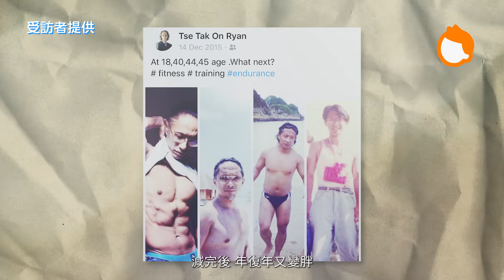51歲半 牙醫 謝德安 由170磅肥佬變125磅 參加健美比賽奪冠 全靠5歲女兒鼓勵｜謝德安 健身 大隻佬 健美比賽｜跟住醫生｜8杯水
謝德安(Dr Ryan) 是一位專業牙醫，今年51歲半的他，同時熱愛健身，去年更開始參加健美比賽。Dr Ryan 一身古銅色的肌肉，真是令人羨慕。但原來在一年前，他肥得不敢磅重。「以前我以為自己是一個有少少肥的大隻佬，事實是我是一個有少許肌肉的肥佬。」去年新冠肺炎疫情肆虐，無法到外地工幹，也不能旅遊，Dr Ryan立定決心減磅，在沒有健身房下，在家中開始操練，平日又跑步行山，辛苦到想放棄。患有肌肉發展問題的小女兒是Dr Ryan的最大鼓勵，「她治療時每一次舉腳都很痛，如果她不放棄，為何我放棄？」

【斷食碳水化合物 轉數慢諗唔到嘢】
為了參加健美比賽，Dr Ryan不只由頭操練到落腳，還悉心設計造型，要捱飢抵餓無水飲都撐得住。「比賽前五至七天，便要觀察住狀態，開始斷吃碳水化合物，然後繼續操練，將肌肉中的葡萄糖完全消耗。斷水的目的是減掉皮下水份，令肌肉更顯現。」排水過程就是不斷飲水，比賽前一星期開始飲6公升，至三天前飲12公升，水份排掉後，最後兩天只能飲少量水。

在沒有吃碳水化合物下，腦袋運作也慢下來，「上次第一次比賽，較早開始斷吃，工作時很辛苦。今次還可以，我減少了工作量。不過有診所客人見我瘦了許多，也擔心我是否病了。」Dr Ryan笑說。

賽前選手須要早一天先將皮膚噴深色，賽前上油。Dr Ryan更花了大半天將頭髮漂染成白色，「好讓人知道我參加的是資深組，是50歲以上的賽事。」

【曾經是一名做健身的肥仔】
Dr Ryan玩健身多年，直至近一年才參加健美，十多年的健身經歷，體重身形有上有落，變化十分大，曾經一度是「有肌肉的肥仔」，又試過重達170磅。「那時我每天都健身，但從來都不認真和節制飲食，45歲時因為張家輝的電影《激戰》，令我決心減肥。減過一次肥後，年復年又再次變肥，特別兩年前疫情開始，沒什麼可做，每天不停煮不停吃，一天一支酒，肥到不敢上磅。」

Dr Ryan 的蛻變，由和朋友一起去行山開始。「有次我到山頂行山，只是簡單的路徑，卻辛苦得快要跛腳。難道50歲便是這樣？我的好朋友比我大兩三年，還去跑山，無理由我這麼不濟，我覺得不服氣。於是去年五月，50歲，決定再減一次肥。又不用飛，又社交限聚令，工作不忙，沒理由練不到。用了12星期再減肥，減了很多。那時跑步要戴著口罩，由西環跑到淺水灣，沒有健身房就在家中做TRX。」

牙醫的工作雖忙，但勝在定時。Dr Ryan在早上操練一個半小時，下午又再操練一小時，平日還會行山跑步。「星期一練胸、星期二練肩膊、星期四練腳、星期五練背，每次練不同的位置。十一月再跑步，星期日跑半馬。每日起身是不同肌肉群的痛。有時會不想跑步，但不能給自己藉口，停了一天就永遠也會停，於是咬緊牙關繼續。」

【睪丸素下降增肌難】
健美選手在非比賽期間，日常的飲食亦要相當節制和有規律，Dr Ryan不只戒掉茶餐廳食物，更在比賽前幾個月開始，每天只吃雞蛋、薯仔、牛油果、雞胸或三文魚。「一個星期有三四餐，可以任吃不同食物，已經很好。習慣了，不用煩惱想來想去吃什麼。」但原來對Dr Ryan來說，最辛苦是戒酒。「酒的卡路里很高，會影響表現和肌肉增長。健美來說，一個星期一兩杯可以，十一月至今（12月下旬），我只飲過一杯酒。」

人到中年才開始健美，亦非易事，因為身體開始發生變化，不似年輕人容易增肌。「20歲左右最易增肌，30至50就很困難，尤其40歲後睪丸素下降，我亦要吃很多補充劑增加睪丸素，得辛苦。但我對自己的表現也很驚訝，以這個年紀來說已是很不錯。」

【太太女兒無限支持】
如此困難都堅持得住，背後當然有強大支持，Dr Ryan背後有兩位重要的女人，一位是太太，另一位是小女兒Julia。「已婚男士都知道，太太最好的支持，就是給你通行證，不干擾就已是支持。太太從不打擾我做運動，這已是無限支持。」

Dr Ryan的小女兒患有肌肉發展問題，小時候連坐也坐不到，四歲才能步行，年紀小小就要接受很多不同的治療。「她舉起腳也有困難。有次我跑30公里，跟朋友跑到28公里時，我跑不動了，那天攝氏31度，我停了不想再跑，完全無力。當時腦海中不停浮現的畫面，就是女兒的治療短片，她很痛、不斷哭，但沒有停下來的意思，繼續舉起腳練習行路。一個五歲的孩子，她也不知道這在做什麼，但她也堅持，那為什麼我堅持不到呢？就是這個力量，令我繼續練下去。」提起女兒，Dr Ryan有點感觸，又十分感恩。以五十一歲之齡贏得健美冠軍，背後既是意志也是愛。

01:19 為什麼會玩健美？何時開始？
03:10 在台試比賽有什麼感覺？
03:22 在銀幕上看到自己覺得怎樣？
04:01 最辛苦是操練什麼部位？
04:39 每天吃健康餐悶不悶？
05:16 堅持下去全靠5歲女兒鼓勵
06:11 勇奪資深組冠軍